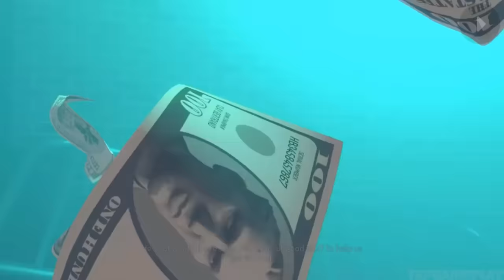Gangstar New Orleans - Gameplay Walkthrough Part 1 - Tutorial (iOS, Android)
📱GAME DESCRIPTION

Gangstar New Orleans - Free

• Take on dozens of story missions through varied districts, each with its own unique flavor, from the French Quarter to the slums and even the mysterious bayou.

• Exclusive to Gangstar New Orleans, Turf Wars introduce new competition and excitement to your favorite series.

• Create a character in your image using lots of customization options!
• Equip, fuse and evolve hundreds of weapons, vehicles, thugs and more to tailor your gangster skills to fit your personal style. From sniper to explosives expert, there are plenty of approaches -- which one will you pick?